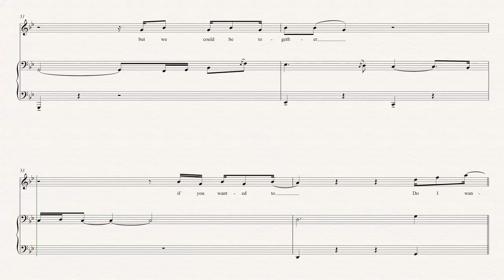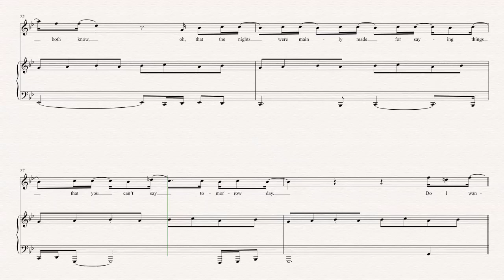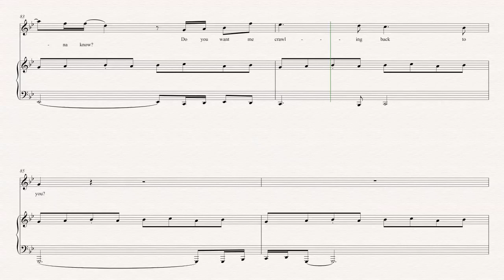Piano - Do I wanna Know - Arctic Monkeys Sheet Music, Chords, & Vocals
Piano sheet music, chords, and vocals of Do I wanna Know - Arctic Monkeys Learn to play Do I Wanna Know Music and play along!